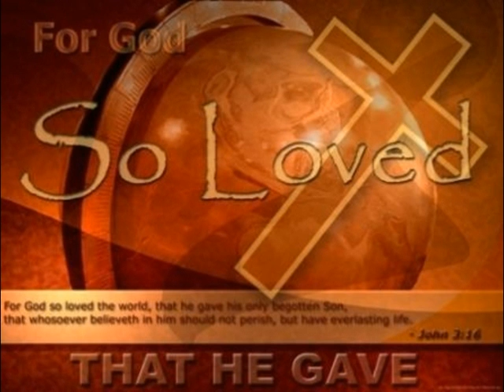He Cares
This here, this right here. is our Pastor daughter but God's minister in her own right. Allow her to confirm what should already be known. He Cares For You!